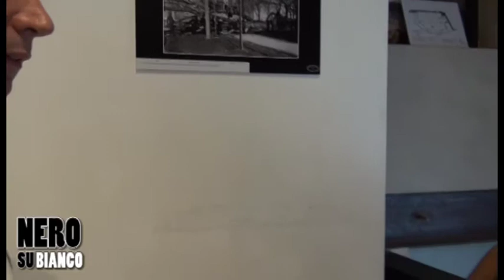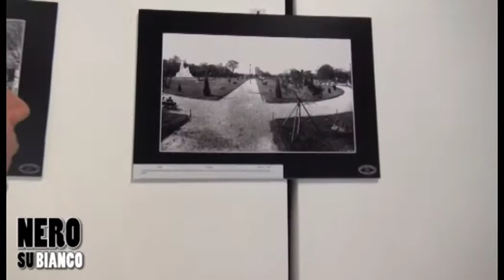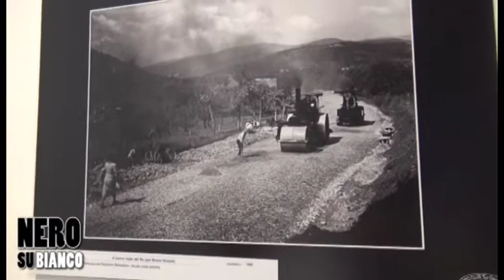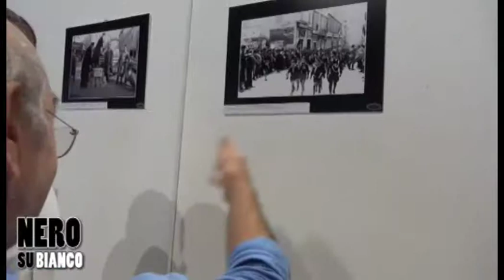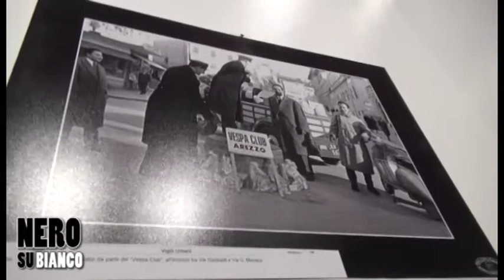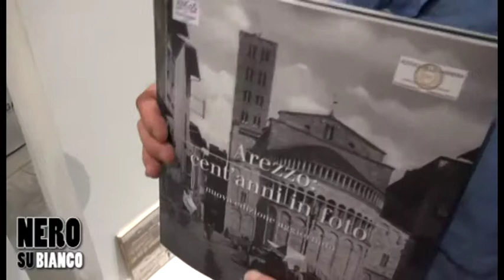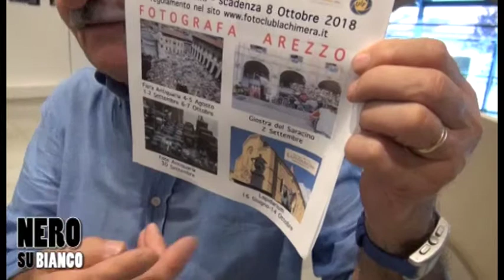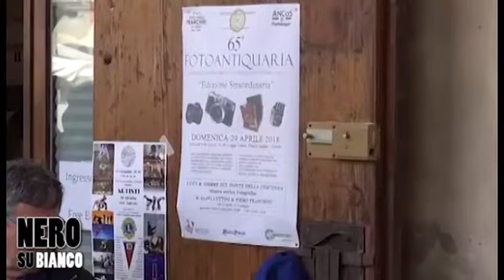Arezzo ed il fotoclub La Chimera a "Nero su Bianco" Estate